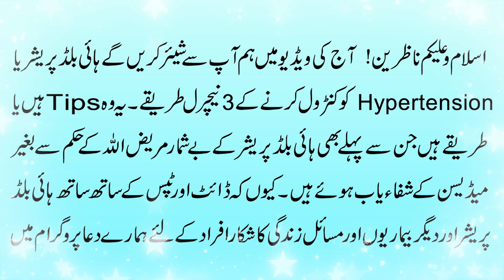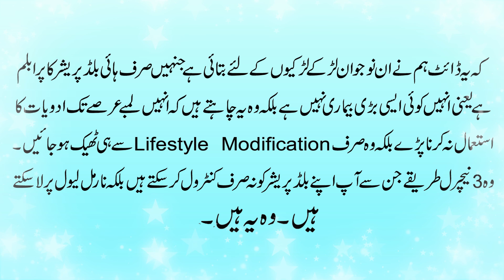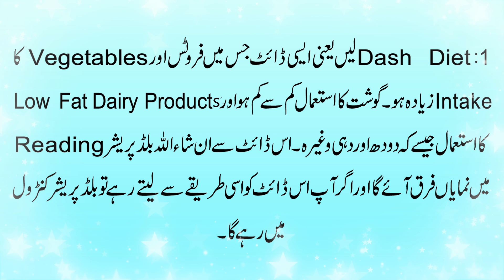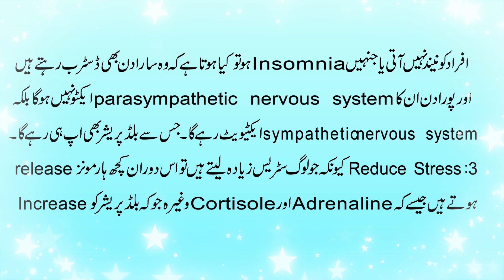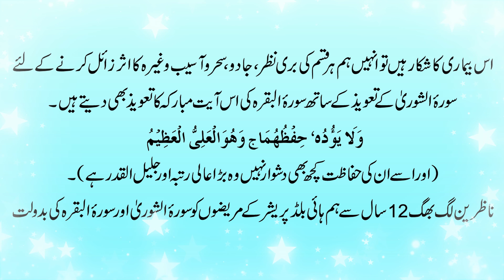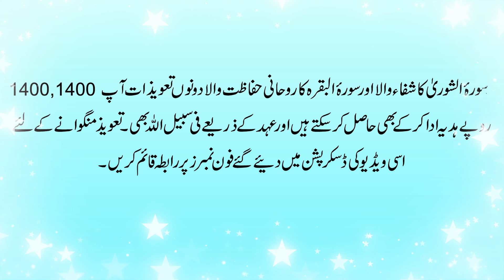High Blood Pressure Ko Control Karne Ka Best Islamic Ilaj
@blackmagiccommunity Today's video is all about hypertension or high blood pressure. We have told the top best 3 ways to naturally control high blood pressure and islamic treatment to lower bp without medicine. So, if you want to get permanent relief from high blood pressure then follow the tips and also join our Pray Program and get Surah Shura Talisman by Contacting us at given below Phone No.